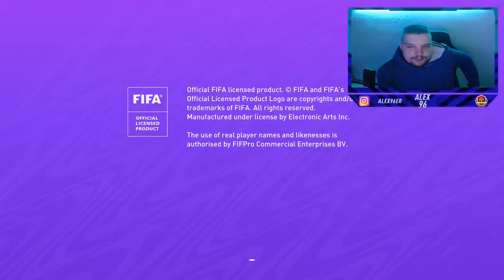FIFA 21 LIVE DIE BESTEN TRADING TIPPS😍 + AUFGABEN MACHEN ? HOW TO MAKE COINS💰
ENEBA.com - ein großartiger Ort, um Spiele zu kaufen (PS4, Xbox, PC)!